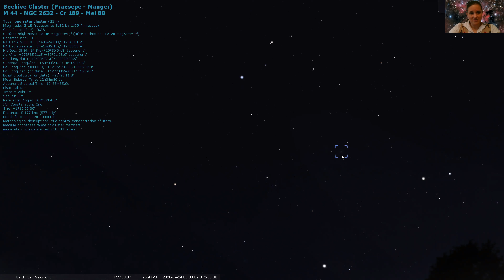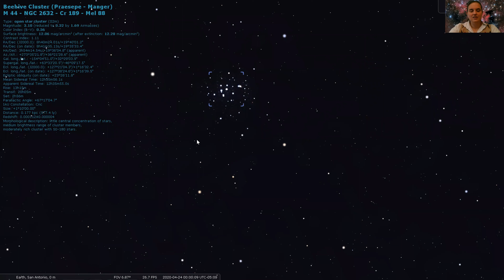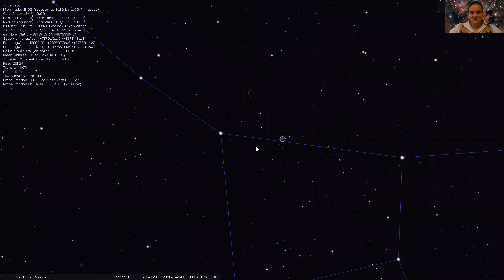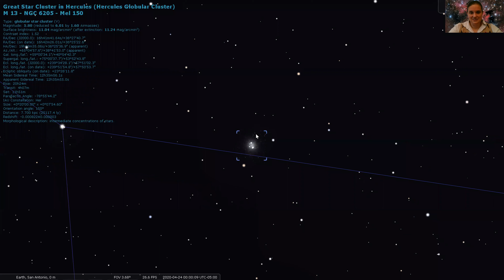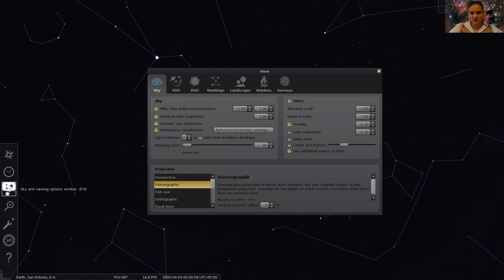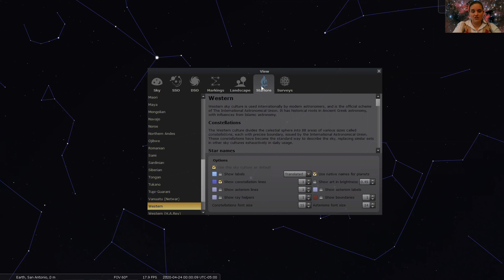Sky Tonight - April 23, 2020 - Spring Constellations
A mini Sky Tonight show hosted by Scobee Education Center Planetarium Coordinator, Michelle Risse. This week Michelle talks about the spring constellations!

To explore more on your own check out Stellarium Astronomy Software